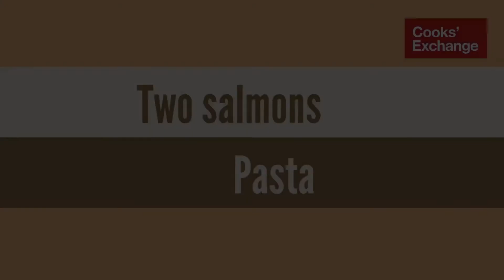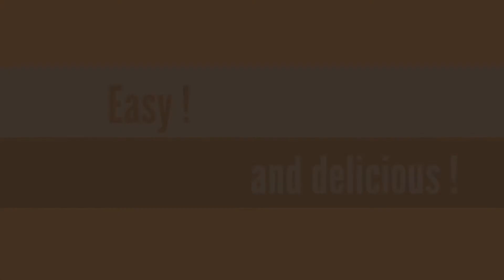Two Salmons pasta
Ingredients for two portions :
2/3 cup cream
2 Tablespoons ketchup
About 120 grams fresh salmon
About 50 grams smoked salmon
1/2 Tablespoon olive oil
Half a lemon - sliced
A bit of parsley -minced
Salt & pepper
150 grams spaghetti

Procedure:
Slice smoked salmon and set aside .
In a container mix cream and ketchup till well blended . Set aside.
Boil pasta in salted water
Season fresh salmon with salt & pepper. In a pan, add olive oil and pan fry fresh salmon , searing all sides till well done. Remove from pan, remove skin, and cut in chunks. Set aside.
Drain pasta.
Return pasta to pan. Add cream and pan fried salmon chunks. Toss. Add a little lemon juice. Plate pasta. Add smoked salmon and parsley and garnish with a lemon slice. Serve immediately.

Easy ! And delicious.